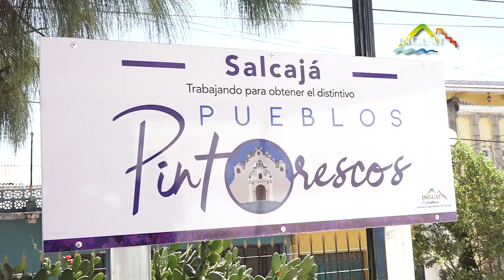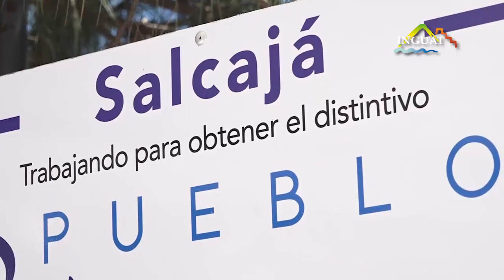Salcajá población que trabaja para obtener el distintivo de Pueblo Pintoresco